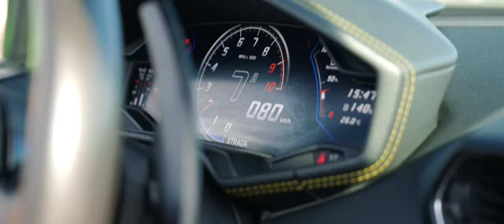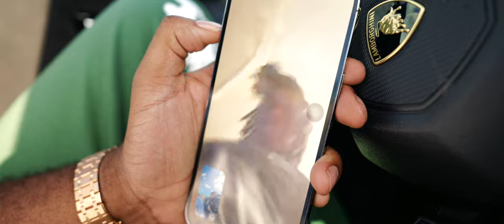LingzMuni - Intro (Free Slapz) [Music Video] | GRM Daily